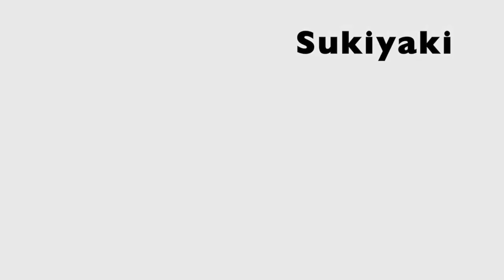SUKIYAKI - My Ukulele Cover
Originally this song was called Ue o Muite Arukö, recorded and made popular by Kyu Sakamoto in Japan.  In 1980, the group A Taste of Honey revamped it,  brought in an English lyric and made it a popular classic version.  I sure remember this song from back in the day.   I hope you like my take on it.
Ukulele: Enya Nova U Pro tenor
Microphone: Blue Yeti USB
iPhone 8Plus
Garageband
iMovie